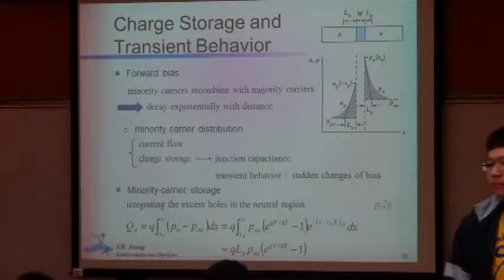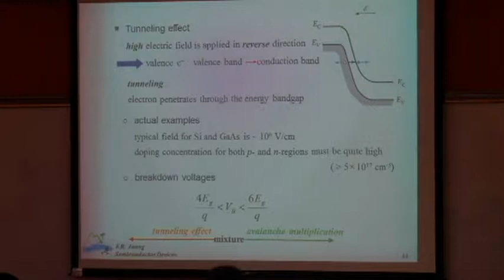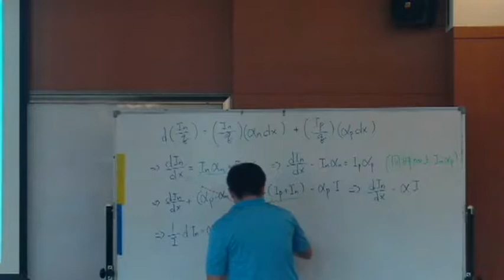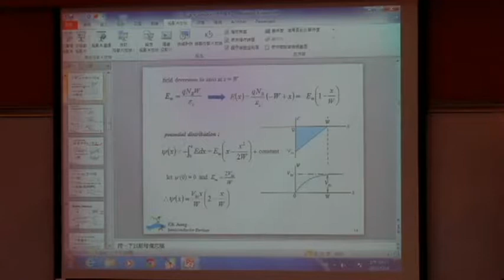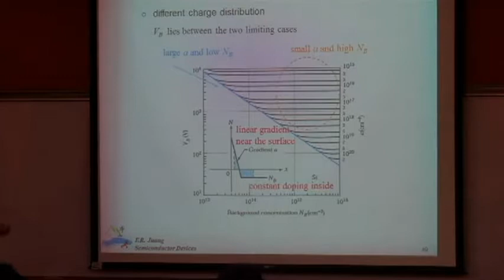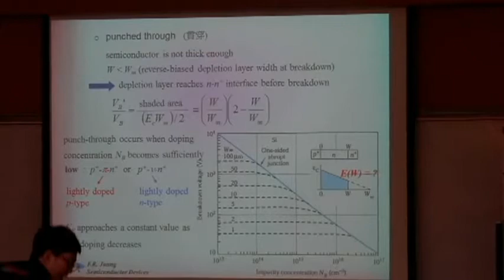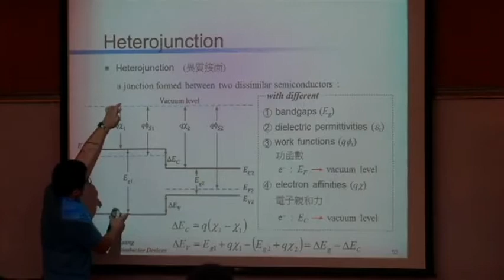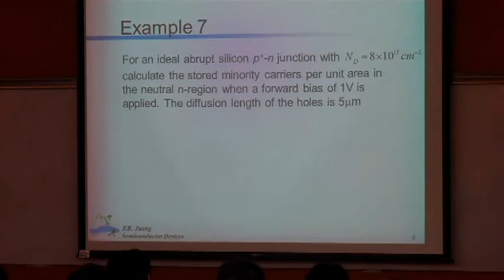半導體元件(I)-12